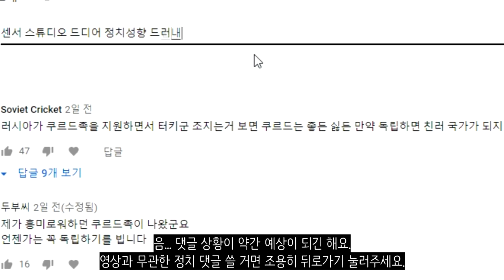만약에 북한이 6.25전쟁을 이겼다면?_[센서 스튜디오]